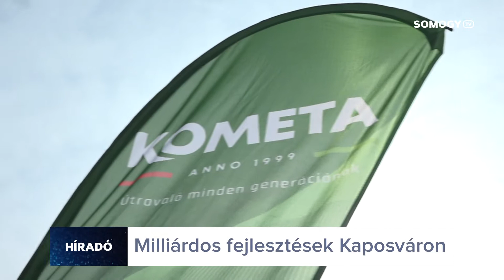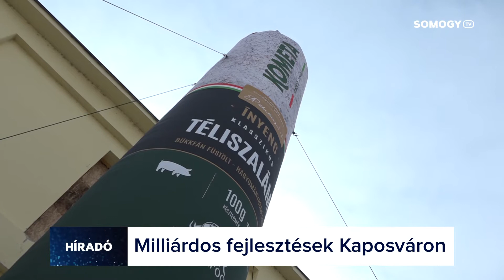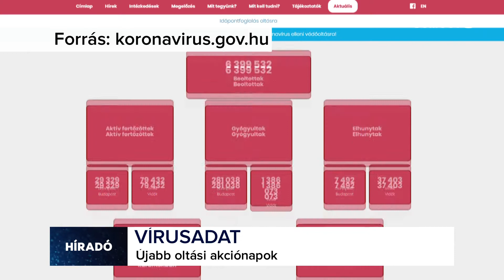Somogy TV - Híradó - 2022.03.17.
Mai Híradónk tartalmából:
 - Kapacitást növel a kaposvári Kométa. A beruházás összértéke 31 milliárd forint.  - Korhelyleves, hurka, kolbász és oldalas is készült Kőröshegyen, ahol 10. alkalommal szerveztek Böllérfesztivált.
 - Fordulatos mérkőzésen, de csakúgy mint ősszel Miskolcon, most Kaposváron sem bírtak egymással a csapatok a férfi vízilabda OB-I küzdelmeiben.